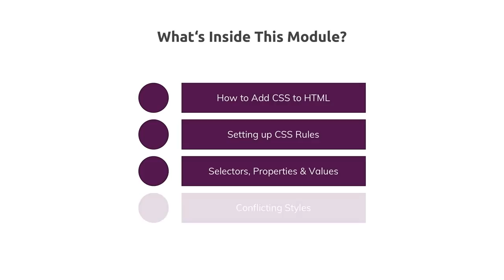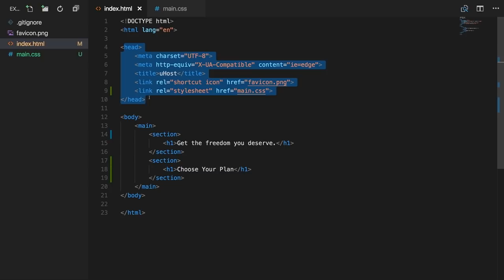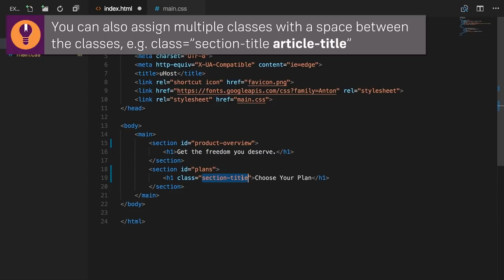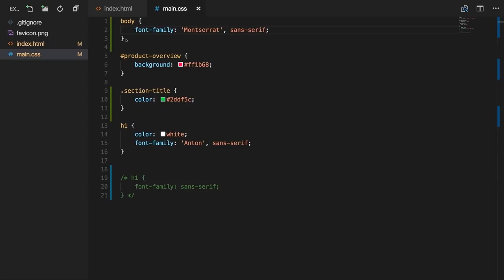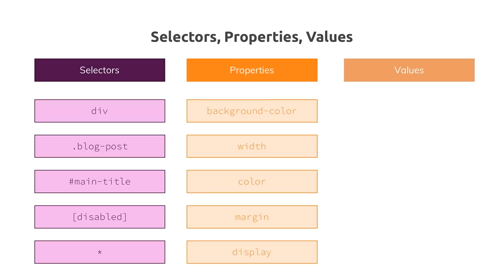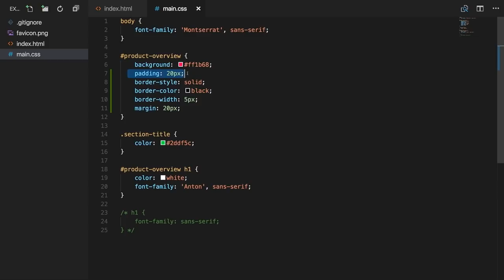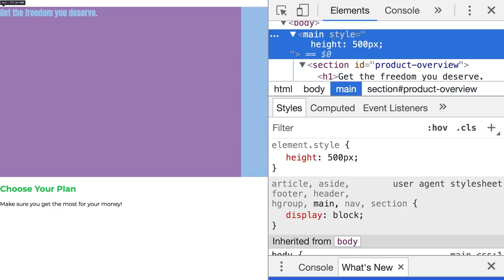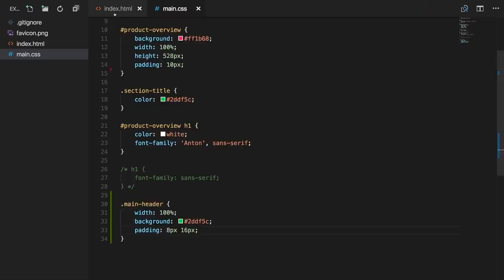CSS Tutorial for Beginners - Getting Started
CSS (Cascading Style Sheets) is super-important. You'll find basically no website without it. And still many people use it in a trial-and-error way. Let's dive into CSS, it's concepts and how it really works in this video!

This video is an excerpt from a complete 22+ hour course

• And you should of course also follow @academind_real.